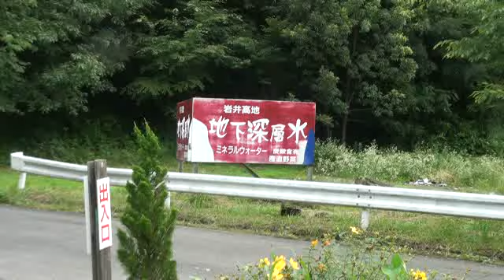庄内町阿蘇野B-2